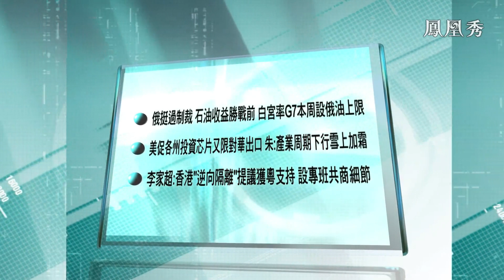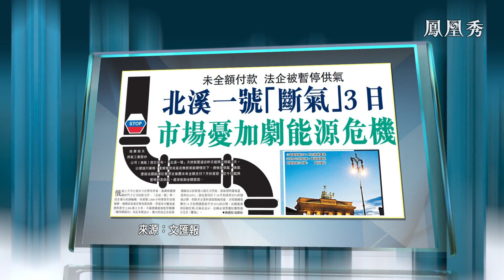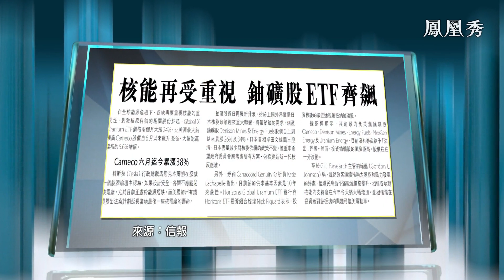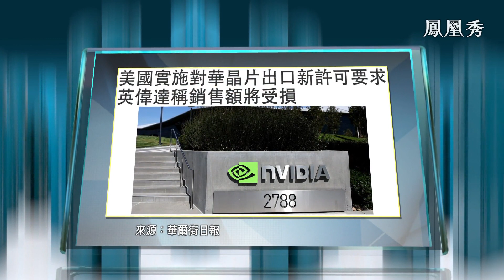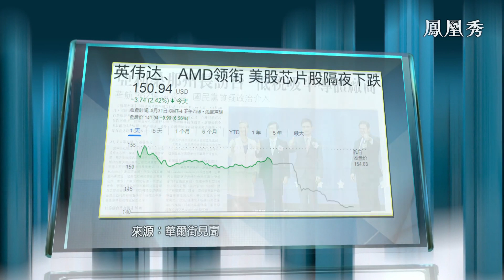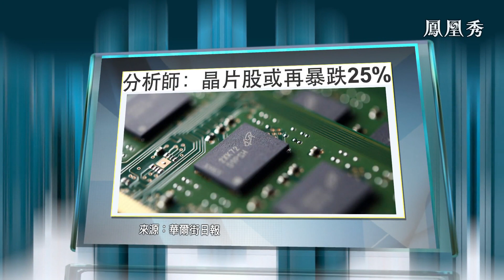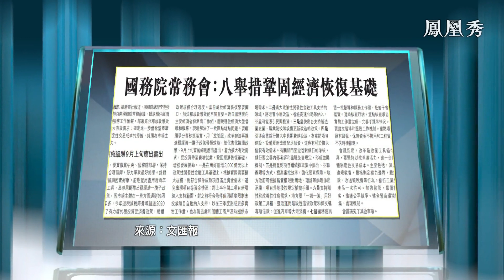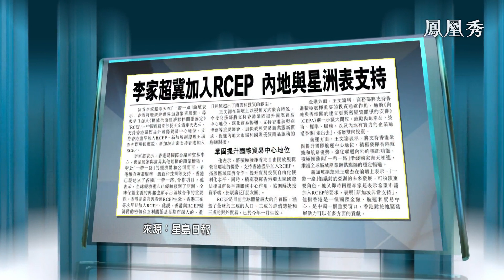白宮回應制裁無效質疑，計劃聯絡盟友為俄石油價格設上限，李家超提出逆向隔離政策，獲粵深兩省支持【金石財經】